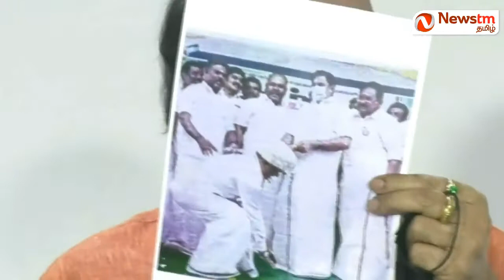திமுக மீது ஒரே ஒரு விமர்சனம் உண்டு, கொடநாடு கொலை வழக்கில் பழனிச்சாமி கைது செய்யாமல் இருப்பது ஏன்.?